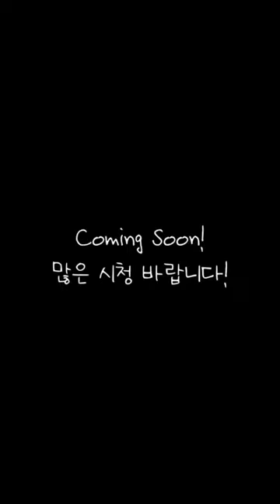권재하@내 알사탕 3회차촬영중